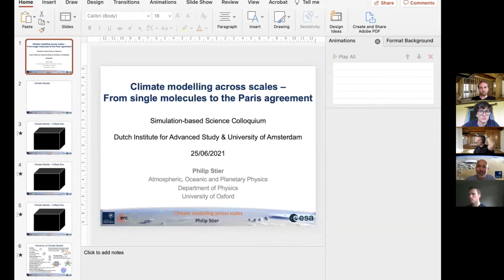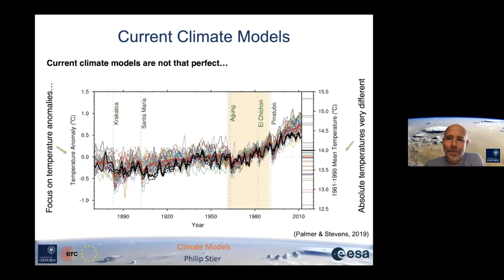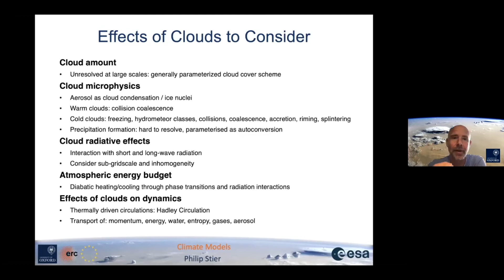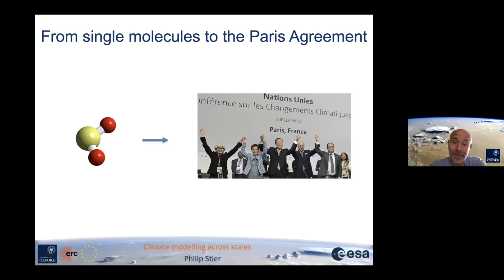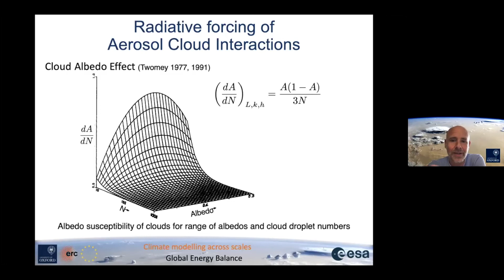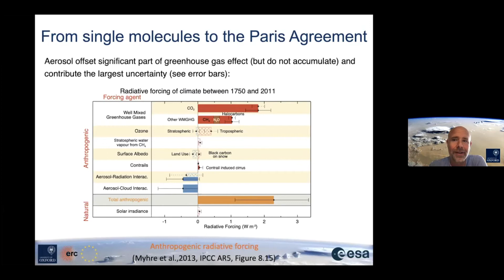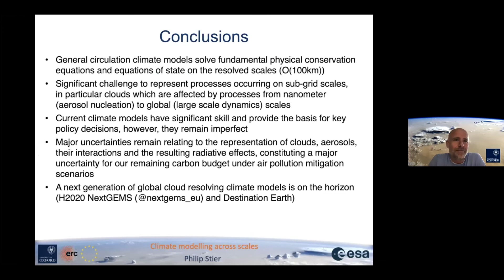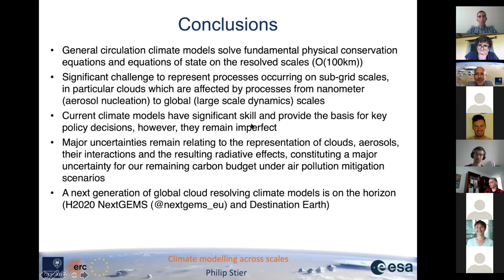SbS Colloquium 2021 | Philip Stier - Climate modelling across scales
Abstract: Climate change is one of the most pressing global challenges. Yet, advances in climate science, mitigation and adaptation remain held back by our ability to accurately and reliably predict future climate on relevant scales. In this presentation, I will introduce the audience to climate modelling and the associated key uncertainties, opening the lid of what is widely perceived (and used) as a black box. We will follow a process chain from the scale of individual molecules, cloud droplets, all the way to the global radiation balance – and learn how this relates to the remaining carbon budget to keep Earth’s temperature below the targets of the Paris agreement. Looking forward, we will discuss an ongoing major transformation of climate modelling, which will resolve some of the uncertainties discussed – and introduce others.

Speaker: Philip Stier is a Professor of Atmospheric Physics and Head of Atmospheric, Oceanic and Planetary Physics in the Department of Physics at the University of Oxford and a Fellow at the new Reuben College. He also leads the Climate Processes Group and serves on the steering group of the Oxford Climate Research Network. His research addresses physical climate processes in the context of anthropogenic perturbations to the earth system as the underlying cause of climate change and air pollution. Focal points of his research are cloud and aerosol physics, their interactions and their role in the climate system.

About: The Simulation-Based Science Community is an initiative to bring researchers across the various departments of the University of Amsterdam together to foster expertise on simulation based methods. We organize workshops, panels and lectures on a weekly basis and are thereby home to a lively community of engaged researchers. We work in close collaboration with the Institute of Advanced Study, which also hosts our meetings.